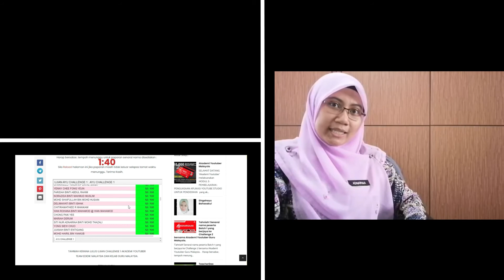Terima kasih semua ..